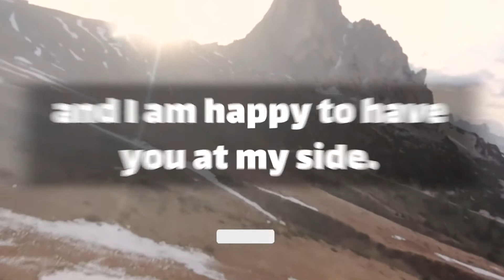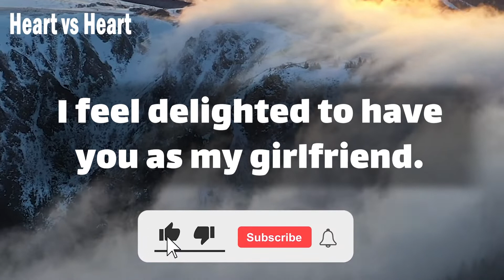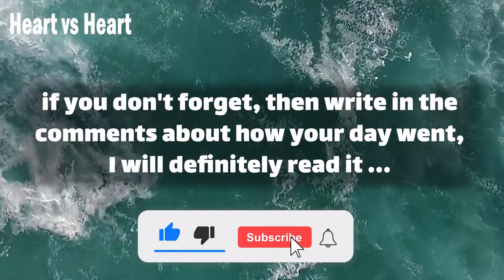🥺💔 dm to df message 💌 This message is confidential.. 😫🥀 Please only read this message 😓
Text👇 💞🧡💝
babe.
I have always dream of a partner.
who would always support me.
good that I found you.
have a good day.
you are a woman with a good great.
and I am happy to have you at my side.
just wanted to remind you that.
I cannot imagine my life without you.
hey sunshine.
I had a dream about us.
having an adventure.
looking … (Continue in video 😍💟)
playlist👇 Message
⚡ TimeStamps Chapters⚡
00:00 LOVE
00:01 beginning of love
01:10 Message
divine masculine  💟
dm df 🤍
dm message to df today 💝
dm tarot 💞